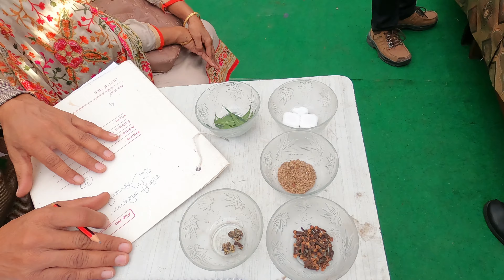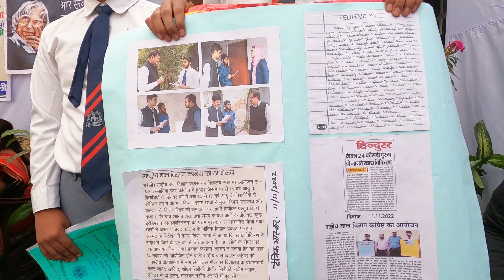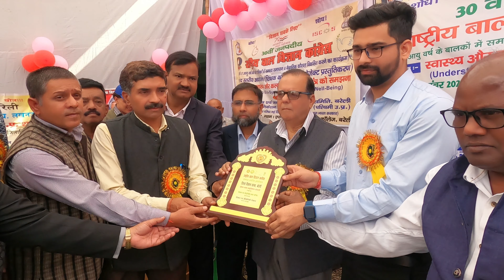Bal Vigyaan Congress|बाल विञान कांग्रेस |14 नवम्बर 2022|a2z vigyaan videosbest science factsa2z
Bal Vigyaan Congress|बाल विञान कांग्रेस |14 नवम्बर 2022|
bareillyvloggera2z vigyaan videosbest science factsscience facts in hindispace factsa2z vigyaan shortsscience short facts